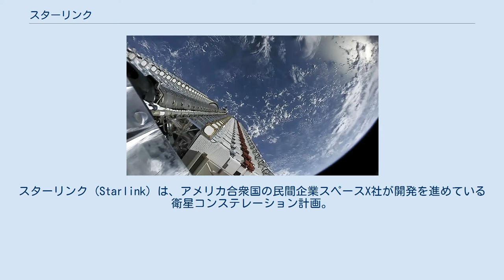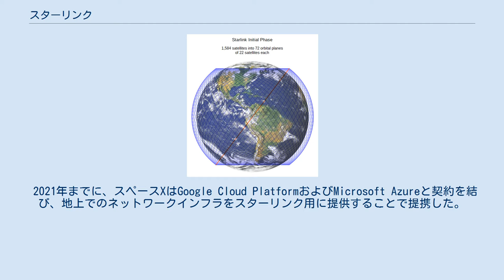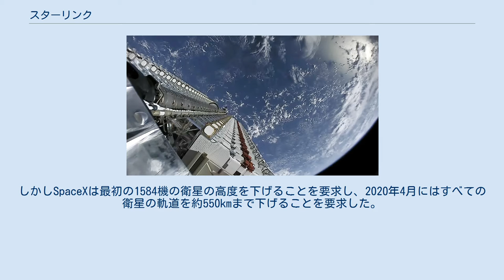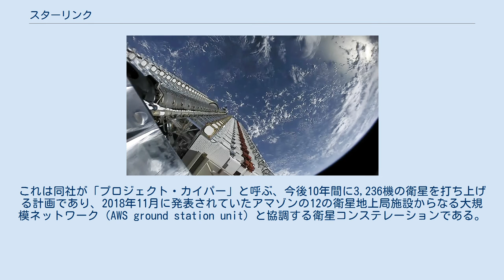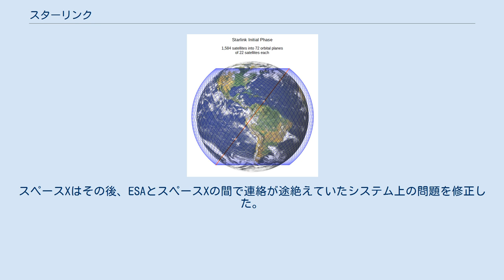スターリンク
インターネット・サービス・プロバイダ
スターリンク (Starlink）は、アメリカ合衆国の民間企業スペースX社が開発を進めている衛星コンステレーション計画。
低コスト・高性能な衛星バスと地上の送受信機により、衛星インターネットアクセスサービスを提供することを目的とする。
 スペースXは、衛星を軍用や、科学・探検などの用途に販売することも計画しているほか、2020年代中頃までに総数約12,000基の人工衛星を3階層に渡って展開することを計画している。
最初が高度550kmの約1,600基の衛星で、次が高度1,150kmのKu/Kaバンドを用いる約2,800基の衛星、さらに高度340kmのVバンドを用いる約7,500基の衛星である。
10年におよぶ計画の総コストは、設計・製造・打ち上げなど100億ドル近くに達すると推計される。
 スターリンクはスペースXが運営する衛星インターネットコンステレーションであり、地球上のほぼ全地域に衛星インターネットアクセスを提供している。
 この衛星コンステレーションは、2021年半ば時点で1600機を超える衛星で構成されている。
最終的には地球低軌道（LEO）上の何千もの大量生産された小型衛星で構成され、地上に置かれた専用の送受信機と通信することになる。
衛星インターネットサービスによって世界人口のほとんどをカバーすることが技術的に可能となるが、実際にサービスが提供されるのはスペースXがサービス提供のライセンスを取得した国に限られる。
2021年9月現在、17カ国でベータ版サービスを提供している。
 スターリンクはワシントン州レドモンドにあるスペースXの衛星開発施設で研究、開発、製造、軌道制御が行われている。
10年にもおよぶ計画の総コストは、設計・製造・打ち上げなど100億ドル近くに達するとスペースXは2018年5月に見積もっている。
 製品開発は2014年に始まった。
2018年2月にプロトタイプのテストフライト衛星2基を打ち上げた。
2019年5月には、商用サービスに向けた最初の大規模な打ち上げが実施され、追加のテスト衛星と60基の運用衛星が配備された 。
SpaceX社は一度に最大60基の衛星を打ち上げ、2021年後半か2022年までにほぼ全世界にサービスを提供するために、260kgの宇宙船を1,584基配備することを目指している。
 2019年10月15日、米国連邦通信委員会（FCC）はスペースXに代わって国際電気通信連合（ITU）に、FCCがすでに承認している1万2000基のスターリンク衛星を補完するための3万基の追加衛星用の周波数を手配するための申請書を提出した。
 2021年までに、スペースXはGoogle Cloud PlatformおよびMicrosoft Azureと契約を結び、地上でのネットワークインフラをスターリンク用に提供することで提携した。
 天文学者は、この計画が地上からの天体観測に与える影響や、すでに混雑している軌道環境に衛星がどのように追加されるかについて懸念を示している。
 スペースXは、衛星の運用時の輝度を下げることを目的としたいくつかのアップグレードを実施することで、こうした懸念を軽減しようとしている。
 衛星にはクリプトンを燃料とするホールスラスタが搭載されており、寿命が尽きると軌道から離れることができる。
また、衛星は地上から送られる追跡データに基づいて、自律的に衝突を回避するように設計されている。
 衛星を使ったサービスを提供するには、国際電気通信連合（ITU）の規定や長年の国際条約により、各国の当局から許可を得る必要がある。
その結果、スターリンクのネットワークは緯度約60度以下でほぼ全世界をカバーしているにもかかわらず、農村部や十分なサービスが行き届いていない地域へのブロードバンドサービスが約12カ国でしか提供できていない。
また、スペースXはサービスを展開するための手続きを行う必要があり、その状況によって提供される地域、順序、期間が左右される。
例えば、スペースXは2020年6月にカナダのみで正式に許可を申請し、2020年11月に規制当局が認可したことで、その2ヶ月後の2021年1月にサービスを展開し始めた。
 2021年9月現在、スターリンクは17カ国で提供されており、そのほか多くの国で規制当局に認可を申請している。
 日本では、KDDIがスペースXと業務提携し、2022年に1,200箇所の基地局を介して地方の顧客向けにより高速な通信の提供を目指すこ...